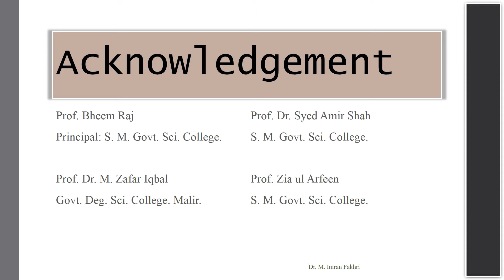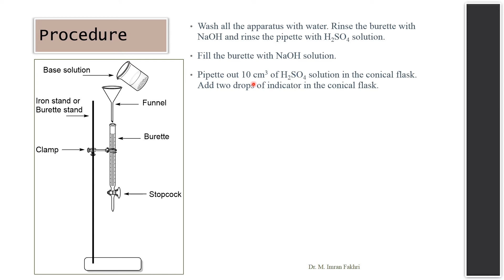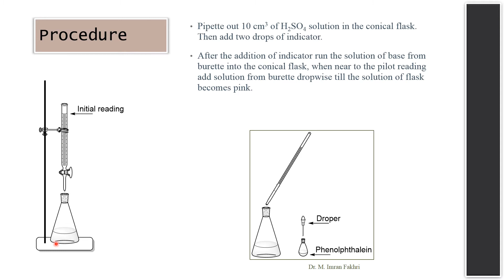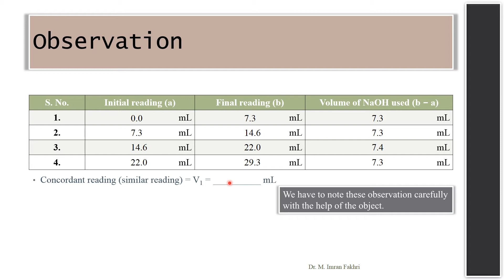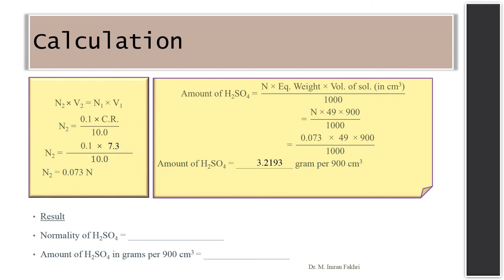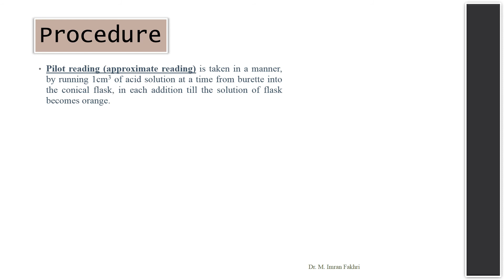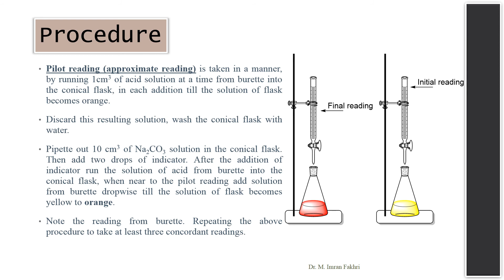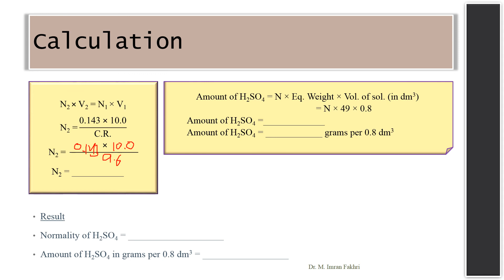XI Practical Chemistry Lecture 2 (Acid Base Titration)